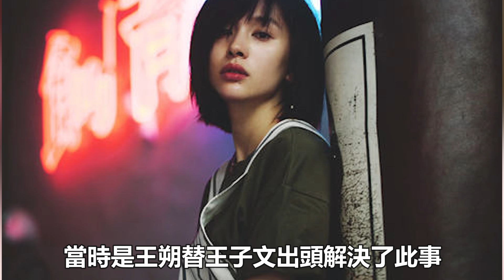驚天大料！王子文曬母子合影承認未婚生子，7歲兒子豆芽想見爸爸令人憐憫！賈乃亮重磅官宣承認是生父，李小璐淚崩哭暈在地！|王子文|賈乃亮|李小璐#娛樂快報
驚天大料！王子文曬母子合影承認未婚生子，7歲兒子豆芽想見爸爸令人憐憫！賈乃亮重磅官宣承認是生父，李小璐淚崩哭暈在地！